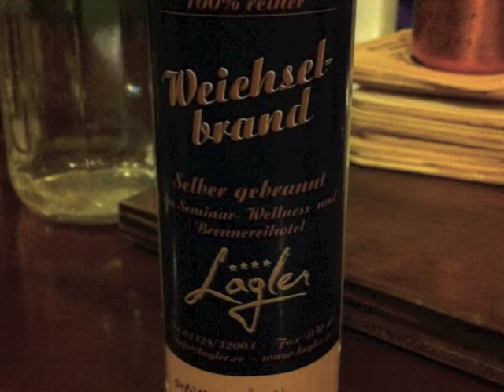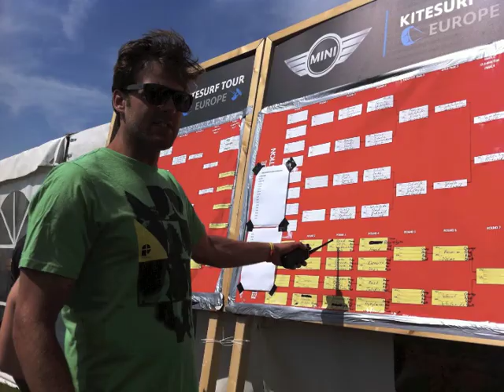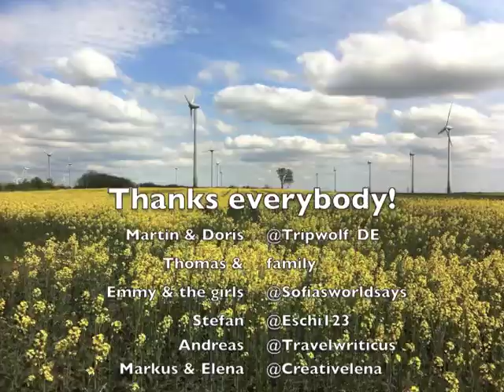Burgenland Neu Entdecken Mit Bloggern 2012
Video featuring travel adventures with bloggers near Lake Neusiedl in Burgenland, including participation in this year's surfworldcup event in Podersdorf am See, a visit to the national park Neusiedlersee-Seewinkel (birds, plants, Mangalitza pigs and white donkeys!) as well as famous Austrian wine grower Willi Opitz in Illmitz am See.